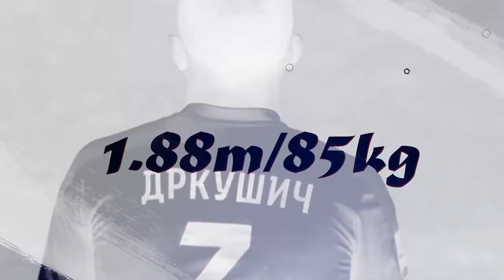Vanja Drkusic ● FC SOCHI ● Centre back ● Highlights 22/23